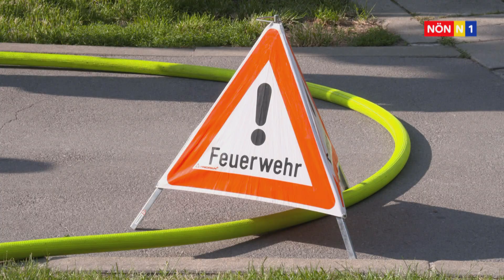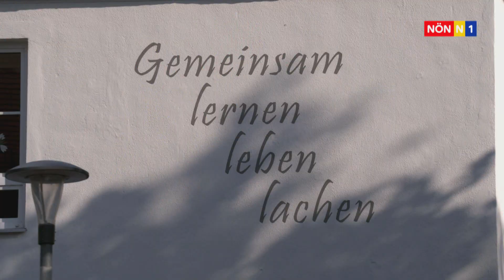Sommerfest zum Schulschluss in Himberg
In Himberg freut sich Groß und Klein bereits auf den Sommer. Um den bevorstehenden Schulschluss gebührend zu feiern, gab es daher ein großes Sommerfest inklusive tollem Kinderprogramm.